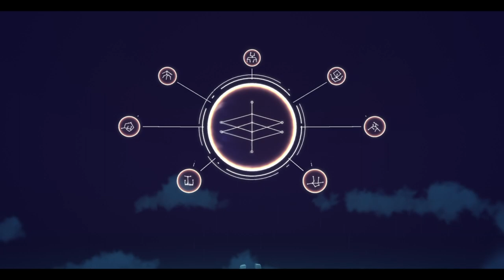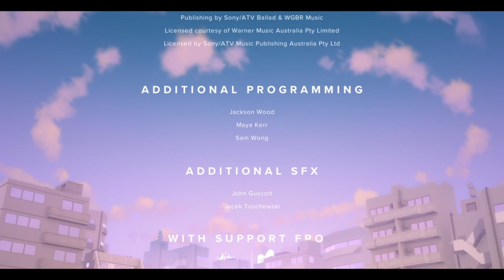This Is Such A Heart Warming Game | The Gardens Betweens | Full Playthrough (No Commentary)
What a heart warming indie game, i love it...

The game is called The Gardens Betweens is a puzzle adventure video game developed by Australian studio The Voxel Agents.

Share the video with your friends, it helps the channel grow.
Let's Play All Day :)